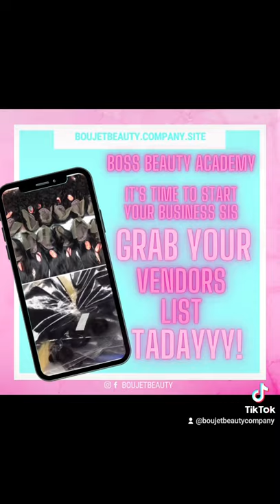Client Pics: Started a hair band wig line using our Hair Vendor List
This gorgeous UK client used The Boss Beauty Academy Hair Vendor list to start her hair band wig line. In 1 week of choosing her vendor, she ordered, tested and now she's launched!

This process takes some people months, my goal is to help you get direct access, minimal distractions, minimize your losses and maximize your profits.

no need for a code, discount automatically applied at checkout.